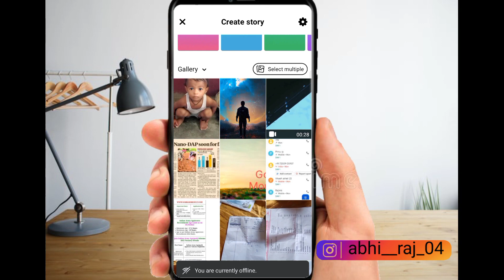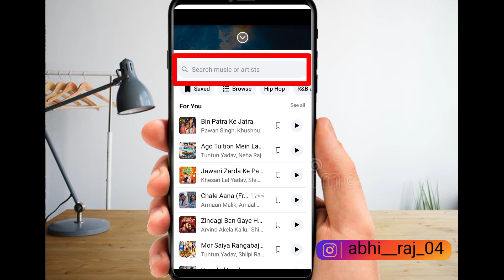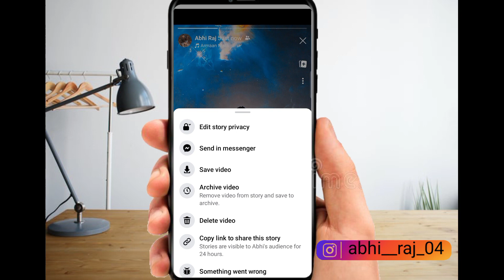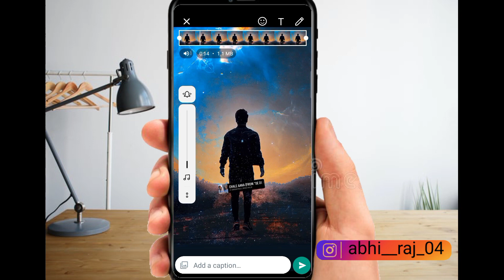whatsapp status me photo ke sath gana kaise lagaye।how to add music in whatsapp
04 WALA Tech
How to
whatsapp status photo par gana kaise lagaye
whatsapp status photo par song kaise set karen
whatsapp ke status par song kaise lagaye
whatsapp status me song kaise dale
whatsapp status par apni photo par song kaise lagaye
whatsapp status pe photo Ke sath song kaise lagaye
Bina kisi App ke photo par gana kaise lagaye

bina koi app ke photo par gana kaise lagaye

04 WALA Tech
WhatsApp par photo Ke Saath music Wala status Kaise lagaye